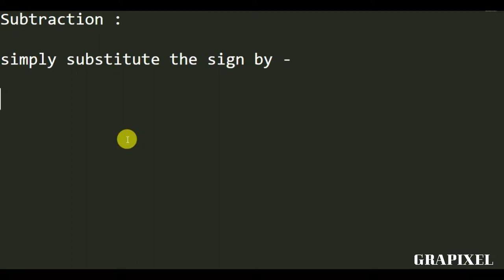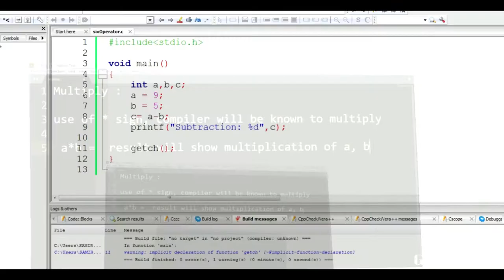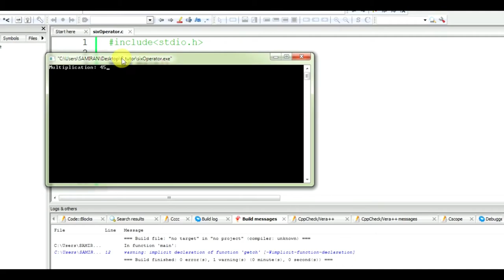7. C Programming Tutorial | Grapixel | Operator | Arithmatic operator Subtraction Multiply Division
About Arithmatic Operator :
Substraction,Multiplication,Divide